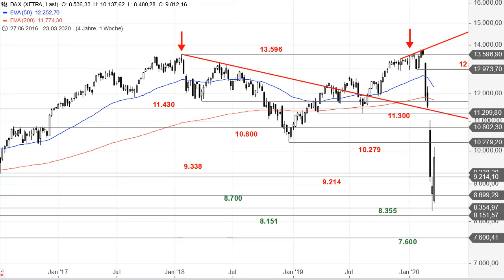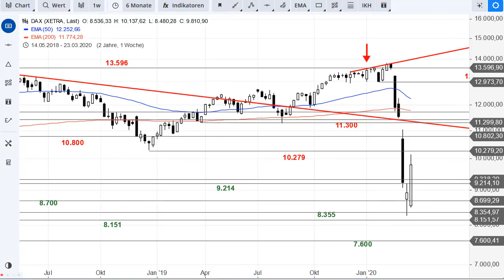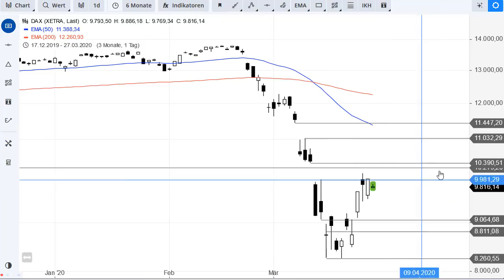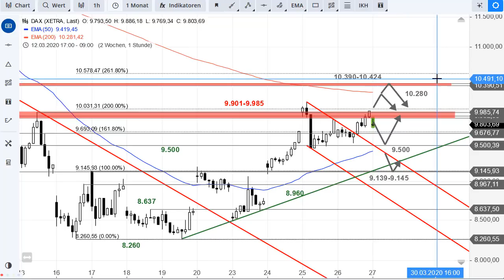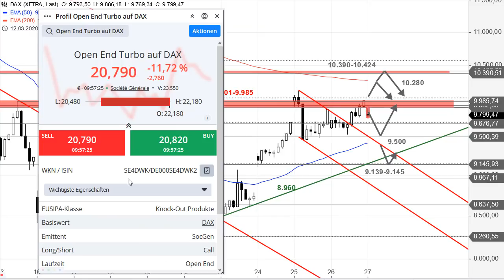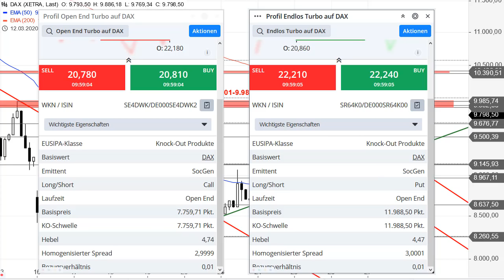SG Index-Check am Mittag - Zum Abschied sag ich leise Servus!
In der letzten Ausgabe des "SG-Index-Checks am Mittag" durfte natürlich der DAX nicht fehlen. Viel Freude damit und ein großes Dankeschön für Ihre Treue!